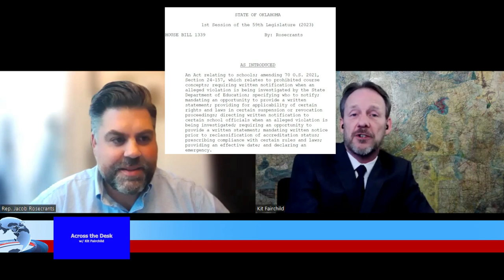S7:E2 (Special Guest - Rep. Jacob Rosecrants)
This week on Across the Desk, Kit features a Zoom interview with Oklahoma House Representative Jacob Rosecrants and his two bills that challenge the recently passed, and infamous, HB 1775.. With one bill, HB 1339, being a late breaking revelation as Rep. had just filed the bill about 10 minutes before the episode was recorded...